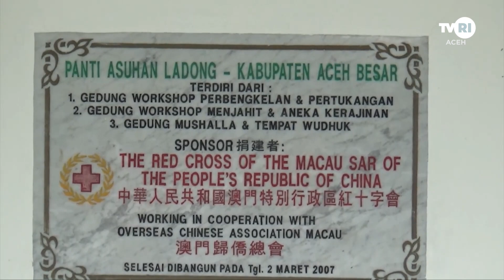Seorang Warga Rohingnya Meninggal Dunia | Berita Aceh Hari Ini